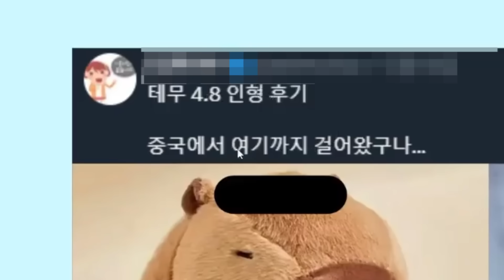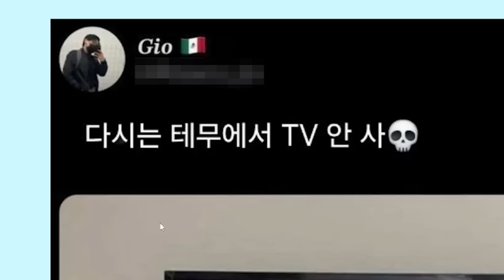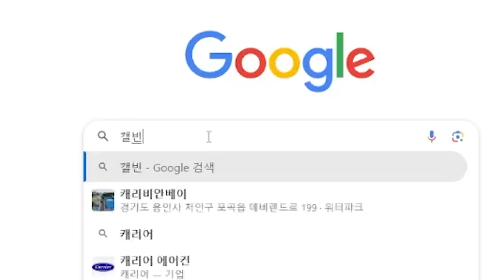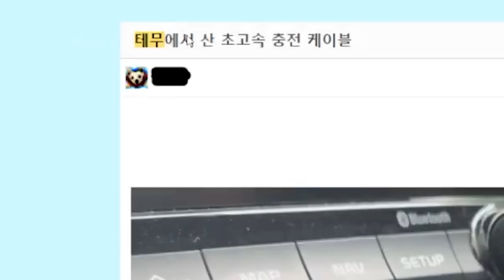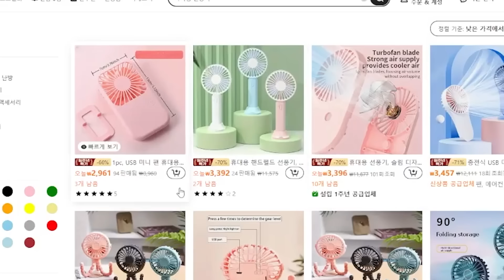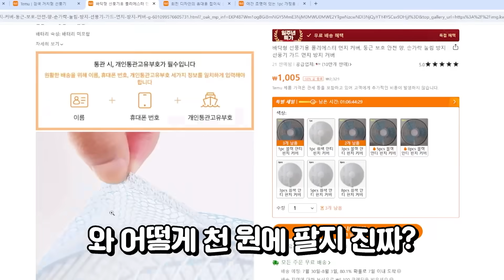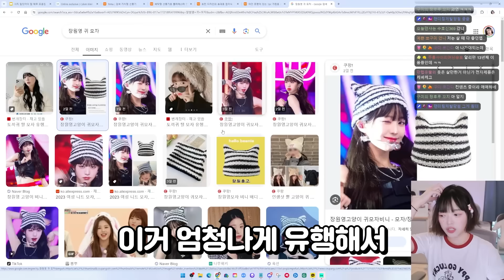너무 싸서 구매한 테무는 과연 어떤 모습일까?